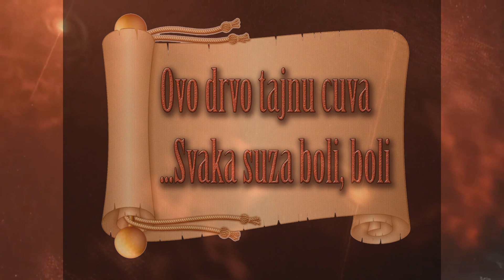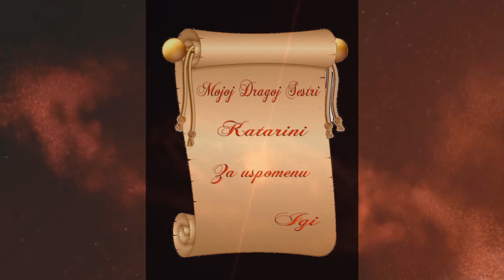Poezija Ciganska Noc Katarina Gajic Brankovic